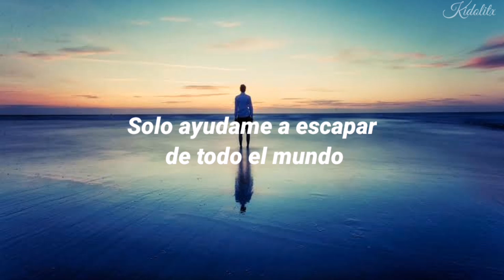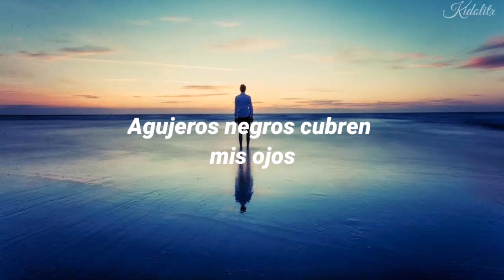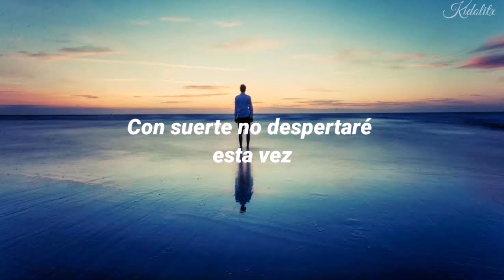Surf curse - freaks [Sub. Español] / (slowed)